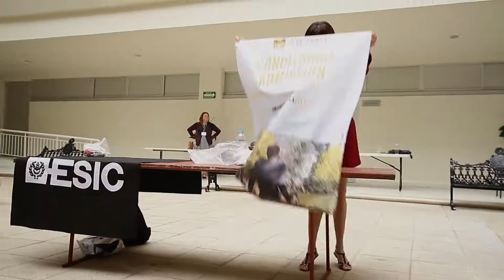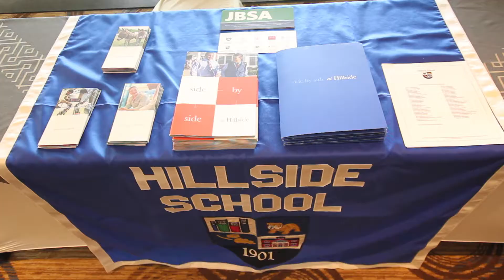Ustudy High School Tour - Fall 2017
Join any of our recruiting events around the world to boost your international student enrollment, improve campus diversity and yield a greater value for your budget.